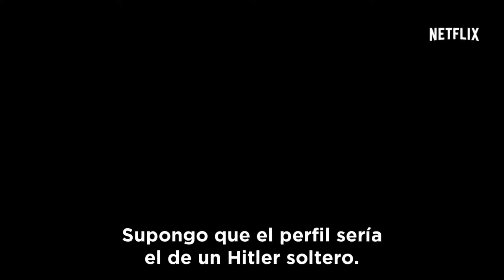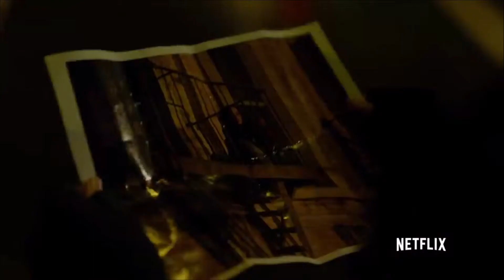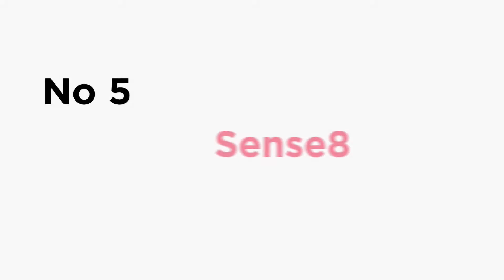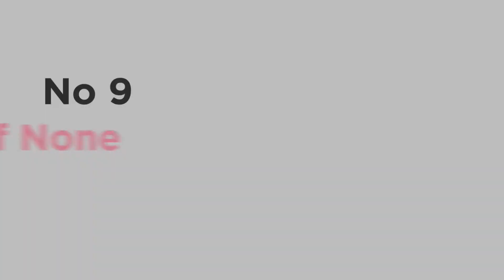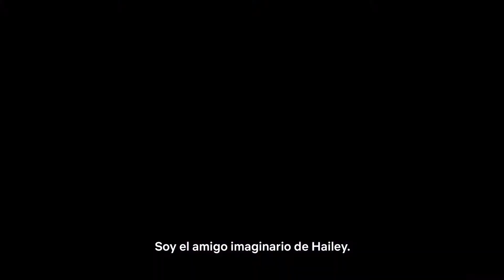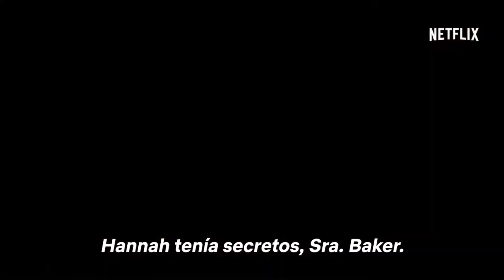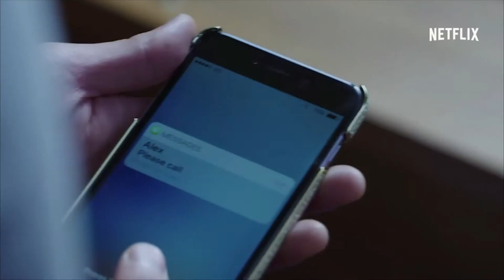Las Mejores series de NETFLIX para este 2019 que no deberías perderte HD - Parte 1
En esta primera parte te muestro 12 series que deberían de estar en tu repertorio llenas de emociones, suspenso, risas, drama, ciencia ficción y acción para este 2019.

Sea cual sea tu genero favorito estoy seguro que alguna de ellas te llamara la atención, si aun no las conoces te invito a que las veas, todas las series en este video son originales de NETFLIX.

Que más podríamos esperar de esta gran compañía pionera del entretenimiento en Streaming

Te invito a que me digas en los comentarios cuales son tus series favoritas, ya sean de netflix o de alguna otra productora.